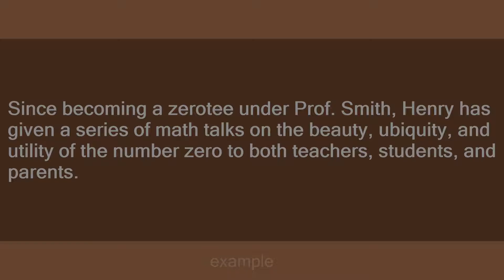Zerotee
Slang flashcards: